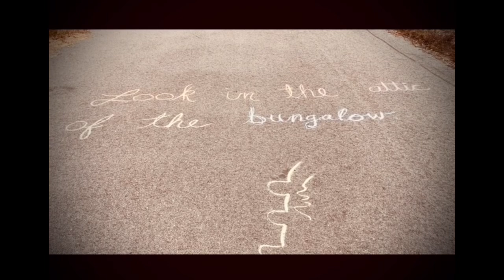WHO IS SPEAKING NOW?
After initial promise,
the amaranth seeds proved nothing. The field lay fallow for decades.
And now, where my Love Lies Bleeding,
strange plants are growing.